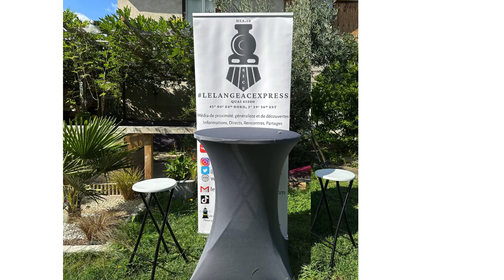lelangeacexpress grâce à vous, vous êtes de plus en plus nombreux et nombreuses. Merci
lelangeacexpress grâce à vous, vos partages, les invitations, les rencontres, vous êtes de plus en plus nombreux et nombreuses. Voici le générique de la nouvelle rubrique.
Voici le générique d'une nouvelle rubrique qui va allez encore plus dans la proximité vers les commerçants, les manifestations, interview, échanges etc.
lelangeacexpress en Escale Découverte".